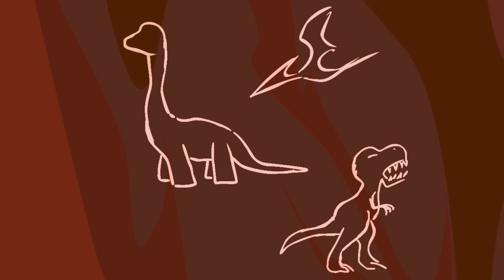Jagodici i Dinosaurusi / The Strawberries & Dinosaurs (2017) Hit Video 4 Kids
Jagodići i Dinosaurusi / The Strawberries and Dinosaurs - crtani za decu (nova verzija sladoleda!) // Strawberry Family (New Ice Creams) Hit Cartoon for Kids by Deetronic & Frikom (2017). Android Google Play / iOS App Store - Now with ENGLISH TRANSLATION :)

SVI Jagodici na jednom mestu / All Strawberries Series in one playlist or on those links:

CREDITS:

Dragan Tomić - New & Old Jagodići - Characters Design
Arpad Barna - Backgrounds & Other Characters
Aljoša Sologub - Animations
Nykk Deetronic - Animations
Danijela Jovanović - Scenario // Screenplay
Ana Petrović (Pinjate Paraćin) - English Translation

GLASOVI / VOICES:
Vesna Zakonović Arežina - Mama Jagodić
Hadži Nenad Maričić - Tata Jagodić
Jana Paunović - Mali Jagodić
Nikola Tomić - Dinosaurusi

ORIGINAL SONG BY:
Nikola Tomić / Nykk Deetronic
(composed in ReNoise) :)

PEVAJU / VOCALS:
Jana Paunović - main singing / rapping voice
Nikola Tomić - back singing voices
Jovica Tišma (čika-Joca) - song lyrics

JAGODIĆI i DINOSAURUSI PESMICA:

Iz Frikoma vesti fine
Da se smrzneš od miline
Uživanje stiže jedno
Apsolutno sladoledno!

I ovoga će leta stići
Omiljeni Jagodići
Donose nam nove zgode
U prastari svet nas vode!

   Jagodići - čudo jedno
   Zabavno i sladoledno
   S' njima igra baš je strava
   Zabavlja i osvežava!

   Jagodići - slatko čudo
   Za igranje - super ludo
   Zabavlja i osvežava!

Sladoled lagano smaži
Pa sličicu još potraži
Telefonu je prinesi
I čudo će da se desi!

Oživeće istog trena
Čak iz prastarih vremena
Dinosaurusi lično
Al’ pitomi poprilično!

   Jagodići - čudo jedno
   Zabavno i sladoledno
   Zabavlja i osvežava!

   Jagodići - slatko čudo
   Zabavlja i osvežava!

  x2

p.s. N-joy in Trance for Kids :)